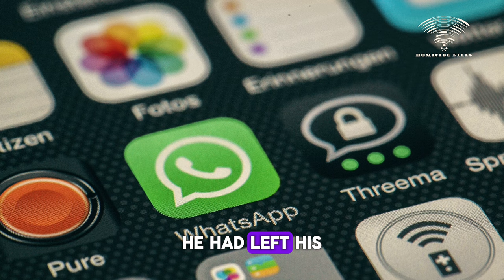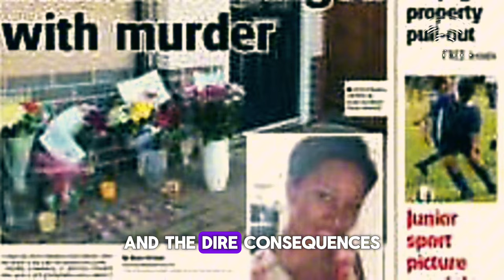Man kills wife while on bail